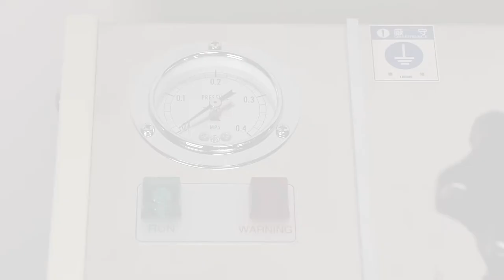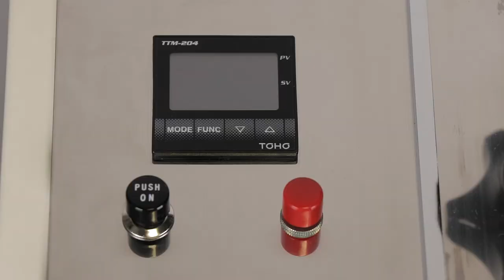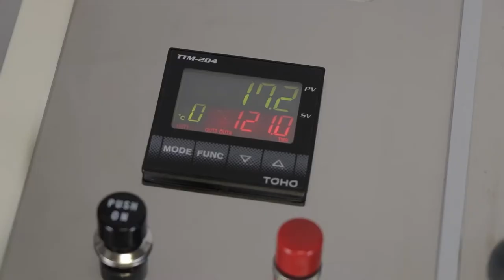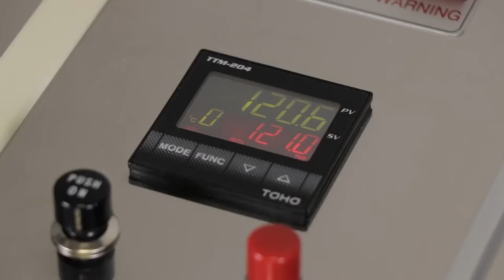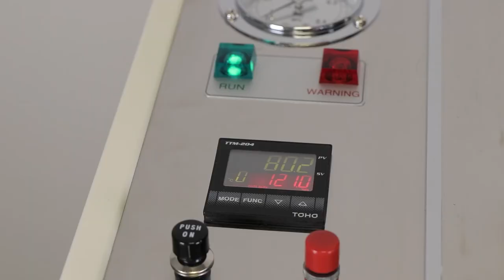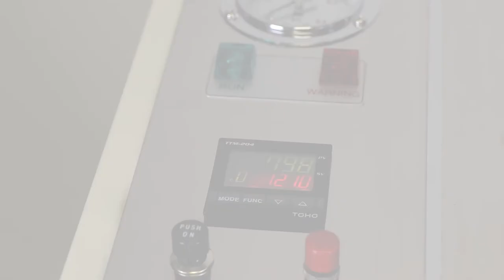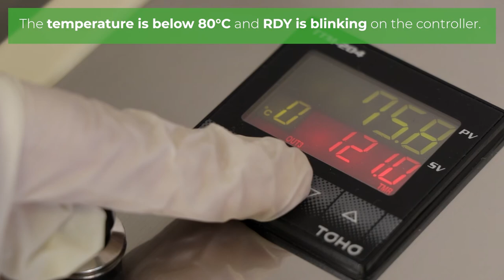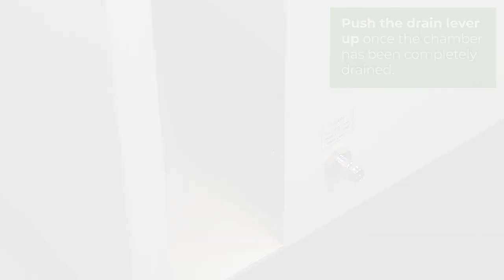ALP KTR-30L Autoclave - Lasec® Training Video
We hope this Lasec® Training Video Series has been useful.